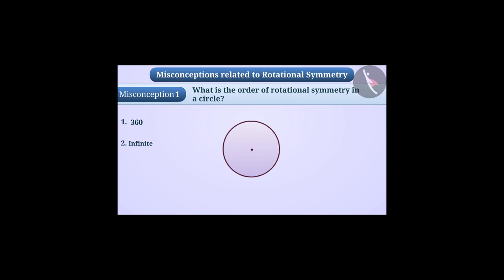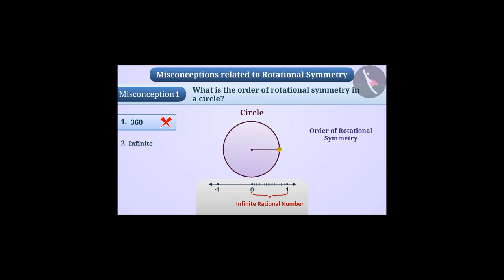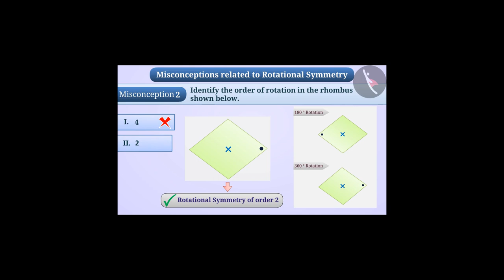Rotational symmetry | Part 3/3 | English | Class 7